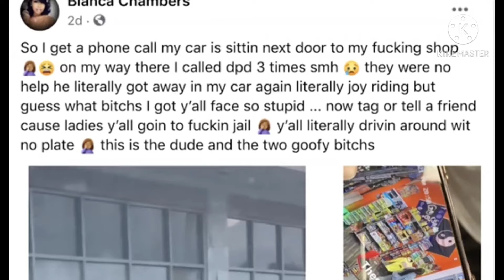Car Thief Gets a SERIOUS Beat Down!!! | Detroit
A Detroit woman tracked her stolen Mercedes Benz and took justice into her own hands. What do you think? Was she right or wrong?